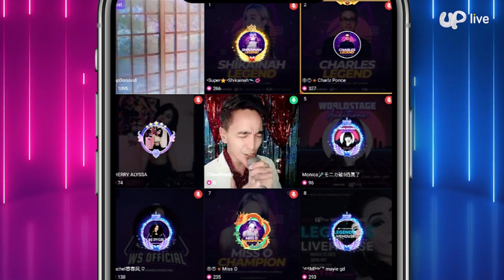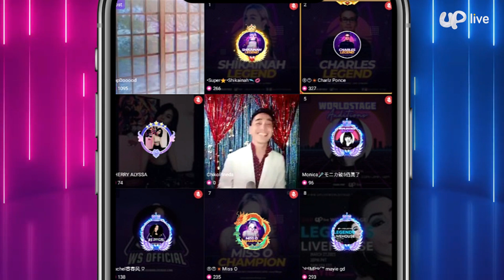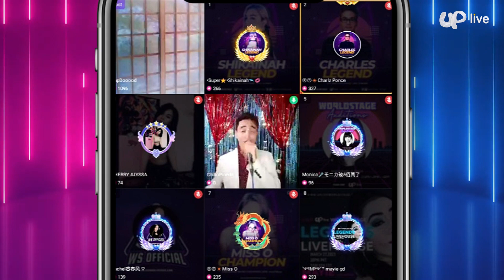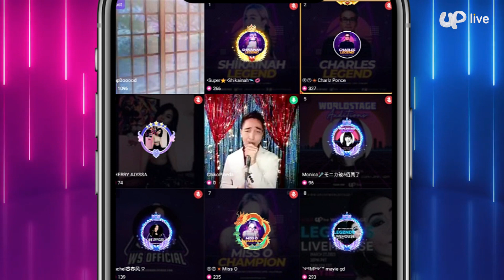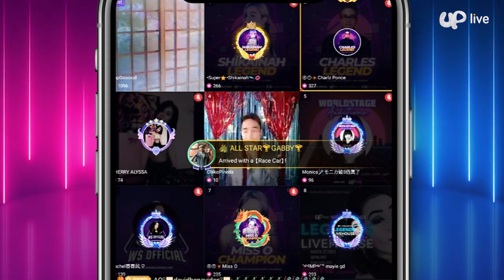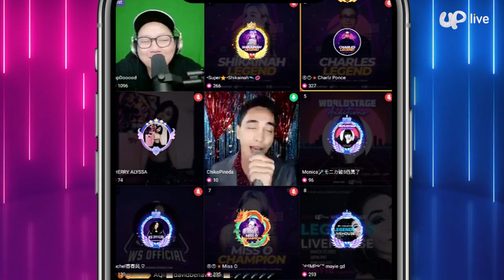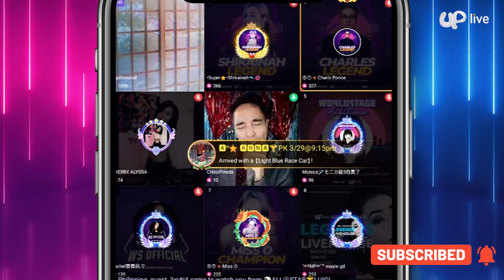CHIKO PINEDA | Uplive Worldstage | Grand Finals March 2021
Uplive Worldstage March 2021 Grand Finals performance
ChikoPineda
Philippines
UPID:chikowanggol

Hosted by:
Rapdooood (UPID: bojio_88)

▶About Uplive
Owned by Asia Innovations Group, Uplive is the largest independent video-centric live social apps globally (excluding Mainland China) as measured by monthly average users (MAU) in the nine months ended September 30, 2020.
Launched in July 2016, Uplive enables video social users to live stream to the world, sharing their talents and building connections, in real time, with users across the globe. Uplive currently serves over 160 million users across more than 200 countries and regions globally. Twitter recognized Uplive as one of the most influential international brands in 2019.

Asia Innovations Group Ltd (AIG) leads the evolution of the online interactive entertainment space in emerging markets, with a focus on live social, providing an engaging platform for real-time, interactive, instant social experiences between users.  AIG operates a portfolio of category-leading live social products including video centric live social (Uplive), dating centric live social (Lamour, FancyU and Wink), and fan centric live social (SuperFans) categories. Together, AIG's product portfolio serves 270 million users across more than 200 countries and regions globally.
Founded in 2013, AIG is a global company focused on emerging market regions including Southeast Asia, the Middle East, North Africa, Pan-India, and South America. AIG has offices in Ho Chi Minh City, Kuala Lumpur, Jakarta, Hong Kong and Taipei, etc.
AIG is led by online and social media pioneers who have built some of the world's most recognized consumer technology products while holding senior roles at Tencent, Google, and Microsoft, and Zynga.